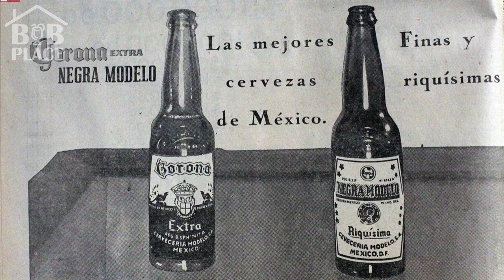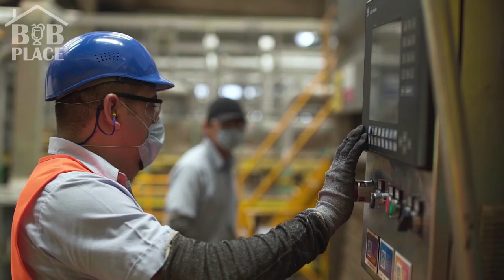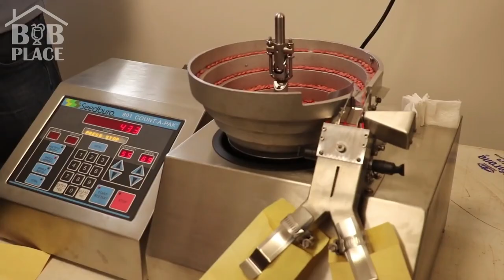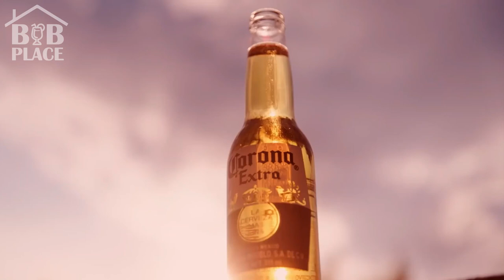👑 CORONA produce 20 MILLONES de botellas al DÍA 🔴 ¿Cómo lo hizo?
¡No te dejes engañar! 😧 CORONA es la CERVEZA más FAMOSA del MUNDO. En este video conocerás el secreto del éxito de la cerveza Corona y cómo ha el Grupo Modelo ha logrado expandir su producción a más de 170 países. Aquí encuentras las marcas de tiempo para que vayas a la información que más te interesa 👇👇👇

0:00 Intro
0:08 ¿Cuál es la historia de Grupo Modelo?
1:47 ¿Cómo se fabrican las cervezas Corona?
1:52 ¿Cuántos litros de cerveza produce Corona?
2:02 ¿Cuáles son los ingredientes de la cerveza Corona?
2:20 ¿Qué tipo de marketing utiliza Corona?
2:30 ¿Qué hace Corona por el medio ambiente?
3:20 ¿Por qué se le pone limón a la cerveza Corona?

Si llegaste hasta acá eres parte del 1% de personas que leen la descripción, así que déjanos una  👑 en los comentarios y así sabremos que además vernos eres bastante detallista 💁🏻‍♂️

ACLARACIÓN: Si quieres ayudarnos a continuar creando contenido como este puedes dejar tu aporte en PayPal

Esto ayuda a mantener el canal y nos permite continuar haciendo vídeos como este. ¡Gracias por el apoyo!